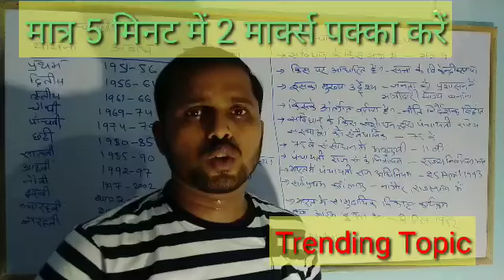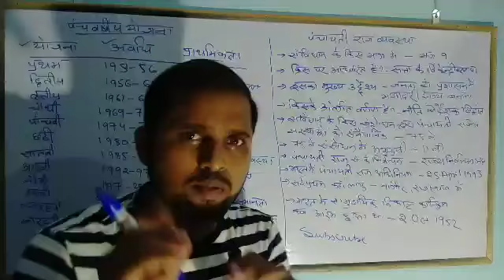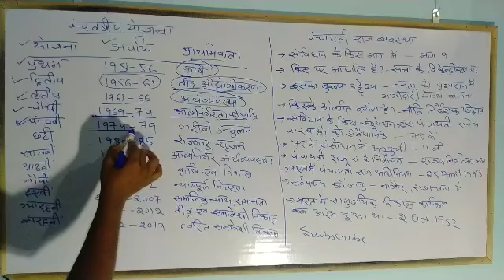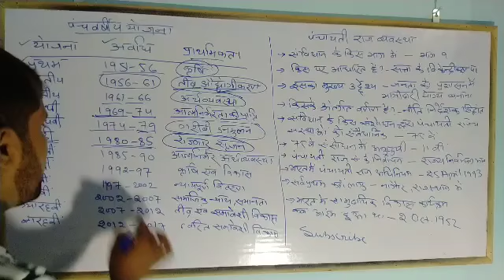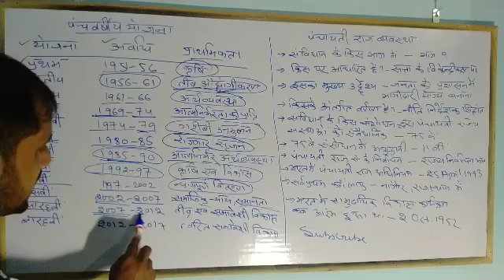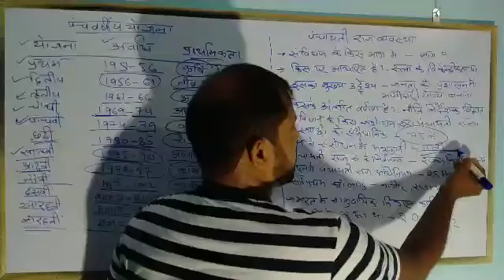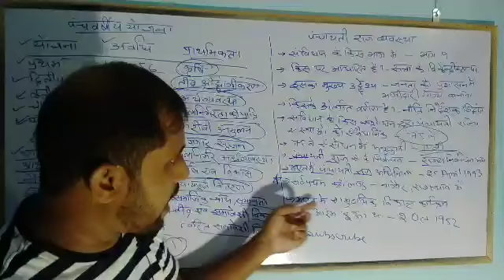RRC GROUP D EXAM ANALYSIS 6 October 2022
Testbook
safe score group d
safe score for rrb group d 2022
group d safe score 2022
group d safe attempt
rrc group d safe attempt
railway group d safe attempt
group d
rrb
rrc
md classes
rrc group d cutoff list
rrc group d phase 1 exam cutoff
rrc group d cut off 2022 zone wise
rrc group d phase 1 cut off
rrc group d phase 1 zone wise cut off
group d phase 1 cut off kya hogi
group d cut off 2022
group d phase 1 expected cut off
group d phase 1 zone wise cut off
railway group d phase 1 cut off
railway group d phase 1 expected cut off
railway group d cut off
zone wise cut off group d
cutoff phase
group d phase 1 cut off
phase cutoff kya hogi
rrc group d cutoff
group d ka cutoff kitna jayega
cut off for group d
rrc phase 1 cut off kya hogi
group d ki cut off kitni jayegi
phase 1 cutoff group d
Phase 1 Official Cut off
Railway Group D expected cutoff
rrc group d phase 1 cutoff
official cutoff
group d phase 1
phase cut off
groupd
cutoff
groupd cutoff
first phase cutoff
rrc group cut off
railway exam cancel
rrc group d update
rrc news
rrc group d 1st phase cut off
expected group d cut off
expected cut off group 2 2022
toptak
railway group d
cut off
group d cut off zone wise
zone wise cut off
2st shift analysis group d
group d 29 aug shift 2 exam
railway group d 29 aug shift 2 analysis
group d exam analysi 2022
rrb expected cut off 2022
rrb expected cut off
rrc group d exam cutoff
rrc group d CBT exam cutoff
rrc ground hajipur cutoff
rrc group d Secunderabad cutoff
rrc group d western railway cutoff
rrc group d phase1 cutoff
rrc group d 2022
rrc group d 2022 phase 1 cutoff
1st shift analysis group d
group d 26 aug shift 1 exam
railway group d 26 aug shift 1 analysis
group d exam analysi 2022 group d 18 aug shift 2 exam
rrb group d exam safe score 2022
rrb group d 2022
rrb group d ka cut off kitna jayega
testbook subscription
testbook life time
Mark's
cut off Mark's
railway academy
group d cutoff 2022
rrb group d 2022 phase 1 cutoff
rrb group d
rrb group d phase 1 key
rrb group d phase 1 results
rrb group d secudnrabad zone cut off marks
rrc level 1 group 2022
no of applications for rrb group d secunderbad zone
rrb group d cut off 2022 expected cutoff telugu
railway exam latest updates 2022 telugu
rrb group d latest news telugu
rrb group d all phase cut off 2022
rrb group d all zone expected cut off 2022
rrb group d all zone cut off 2022
success kendra
railway group -D exam Analysis
railway group -D science Special
railway group -D Cutoff Safe Score
RRB Mumbai cut off
phase 2 cut off 2022
9 September group d analysis

rrb group d cutoff analysis phase 1
 rrb group d cutoff hajipur zone
 rrb group d cutoff 2022
groupd 5th phase notice
group d 5th phase official notice
group D official notice जारी
Hubli zone Notice जारी
Hubli zone Notice aa Gaya
group d phase 5 exam date released
group d hubli zone exam date aa Gaya
railway group d phase 5 exam date released
phase 5 exam date released
RRC phase 5 exam notice
railway 5 phase Notice